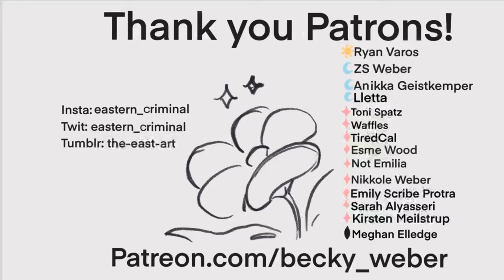Enemy - Deltarune Pmv animatic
Enemy - imagine dragons

I’ve been vacillating between a few different project ideas for a while and none of them felt right so I eventually just decided to bust through this one! I hope you enjoy!